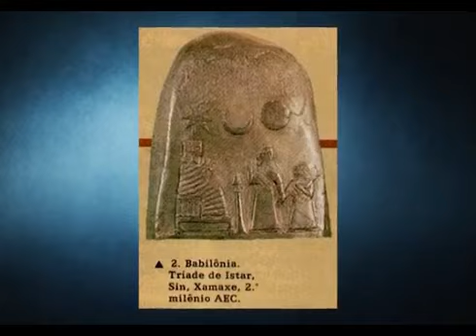Trindade Cristã de Tertuliano criado em Niceia e inspirado nos deuses pagãos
Origem da Trindade
A verdadeira História da Trindade que nunca vão te contar, você jamais vai aprender isto em templos religiosos porque para eles não é interessante que saiba a verdade.  a verdadeira Origem da Trindade aderida pelo Cristianismo através do Papa Tertuliano no ano 325 no famoso concilio de Niceia, onde na Criação da bíblia selecionavam pergaminhos e descartavam outros, aproveitou o gancho e adicionou o Batismo sacramental trinitário inspirado no Trimúrti, Veja as origens da trindade camuflada na bíblia, é importante você saber disso, porque o Batismo praticado pelas denominações seja qualquer que seja a placa, adere esse batismo em nome do pai do filho e do espirito santo, um batismo pagão
COMPARTILHE, colabore com o Canal deixando o seu Like